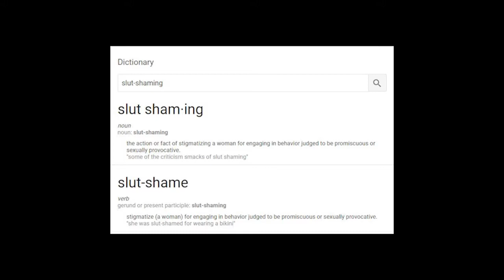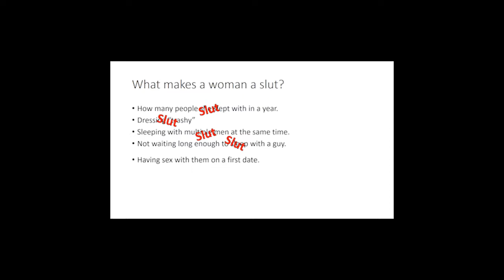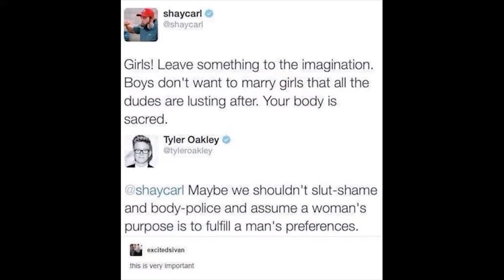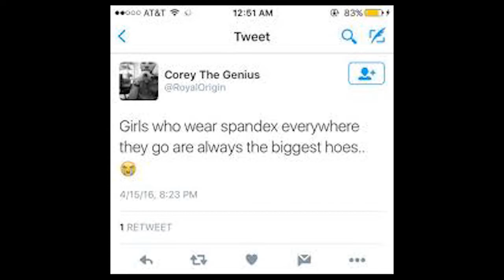SV399: Gender Studies Final Video- Slut Shaming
Works Cited
HowAboutWe.com. (2017, December 19). If You’d Sleep With Her, You Can’t Call Her a Slut.
Tarkoff, Nicole. (2015, August 22). Let’s Talk About Players And Sluts: 5 Differences Between Men And Women Who Sleep Around.
Hess, Amanda. (2013, June 7). Slut-Shaming Isn't Just a "Girl-On-Girl Crime".
Yahnert, Bryanna. (2016, July 25). Sex Is Not Wrong, Slut Shaming Is!
Hu, Nian. (2015, September 10). Slut.
Del Russo, Maria. (2017, October 17). How To Deal With Casual Slut-Shaming.
Hanna, Victoria. (2017, April 6). Men Won’t Take You Seriously If.
Tanenbaum, Leora. (2015, April 15). The Truth About Slut-Shaming.
Mahoney, Bridget. (2016, April 11). Women Are More Than Body Parts.
The Big Picture RT. “Slut Shaming in the Digital Age.” YouTube. YouTube. 10 February 2015. Web. 8 February 2018.
TWP- The Youth Movement. “Penny for your THOT.” YouTube. YouTube. 23 July 2014. Web. 8 February 2018.
Interviews from Maggie Sheerin, Emily Dougherty, Logan Huston, and Patrick Addis